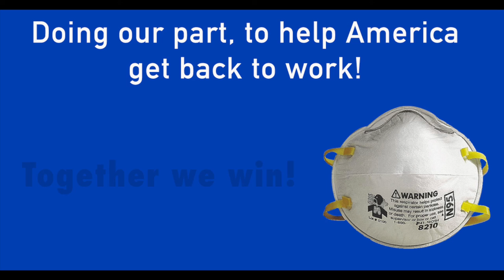N95 Mask Composition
Oil & Natural Gas are essential in the production of the N95 mask and many other life-saving devises.